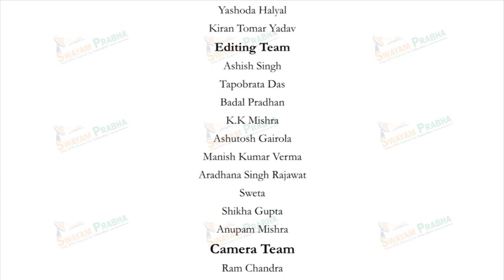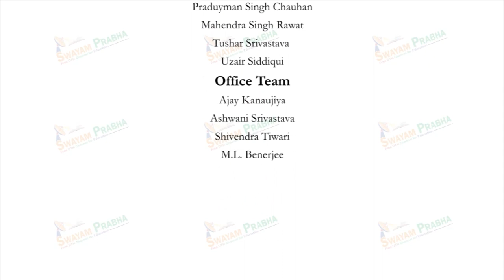Moral Economy of Peasantry